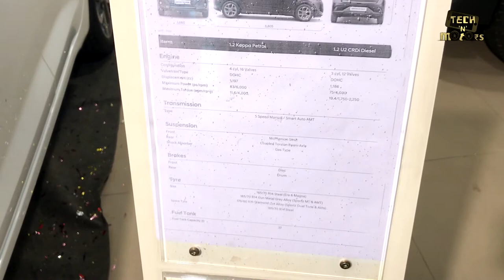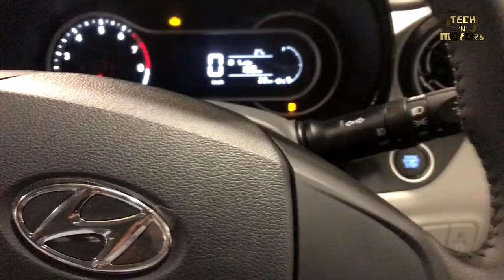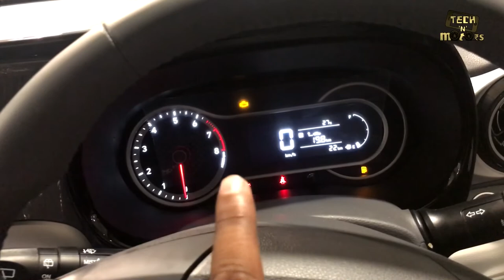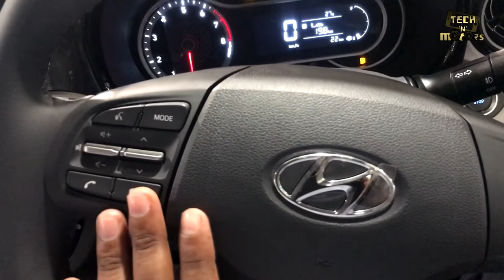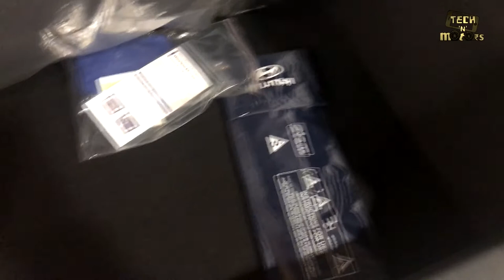Hyundai Grand i10 NIOS Review | Hindi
In this video, I reviewed the all new launched hyundai grand i10 nios. This car introduced with a bs6 complied petrol engine and regular diesel engine. I reviewed its exterior and interior along with engine specifications.
This vehicle comes with few cosmetic changes.